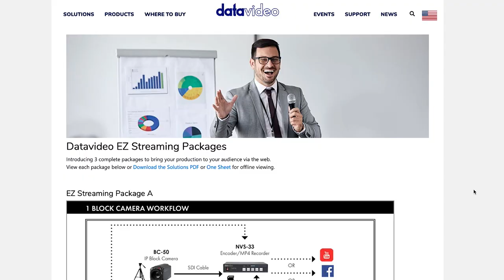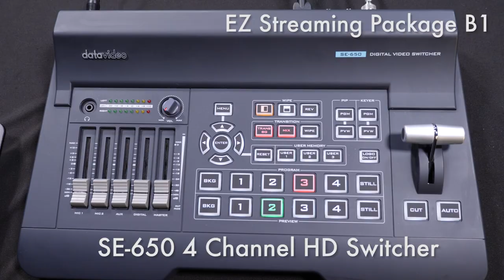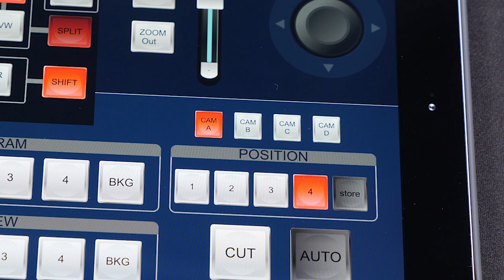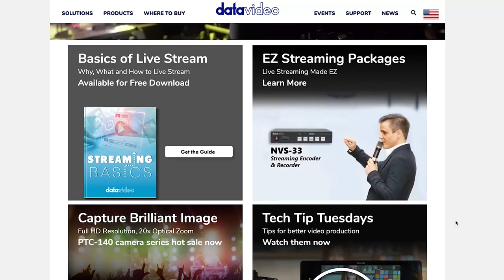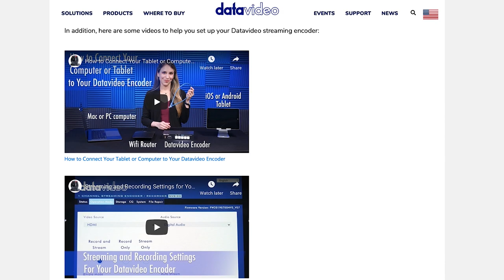Datavideo EZ Streaming Packages (Easy Live Streaming)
Introducing Datavideo's EZ Streaming Packages A, A1, B, B1, and C. Each package utilizes the NVS-33 Encoder, one or more cameras, and often a switcher to bring your video production to an online audience on Facebook Live, Youtube Live, Instagram Live, or your website.